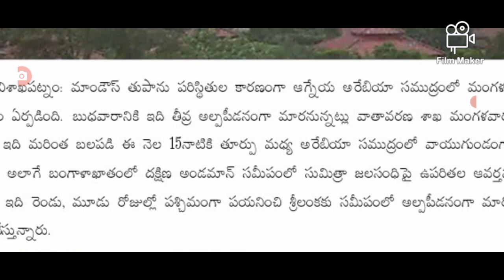మరికొన్ని గంటల్లో ఏపీకి తీవ్ర తుఫాను heavy rains are coming new cyclone is comming.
hello everyone today update is AP weather report released heavy rains are coming .@malupdates